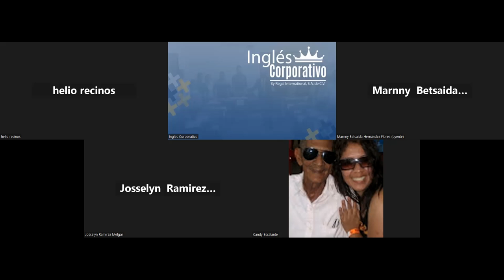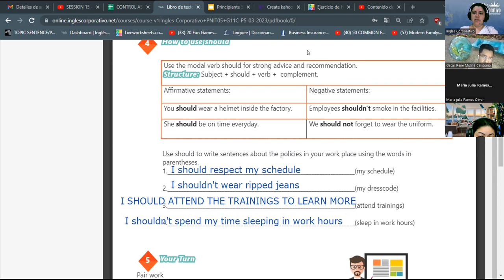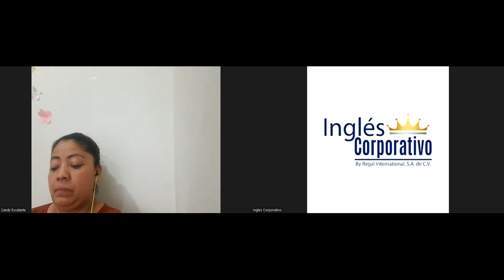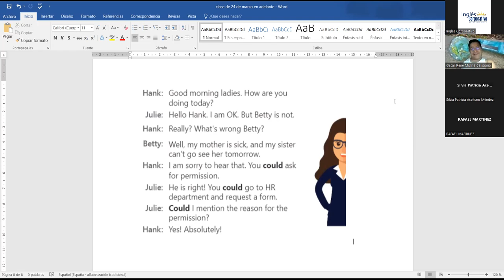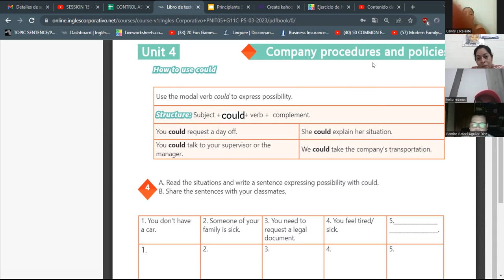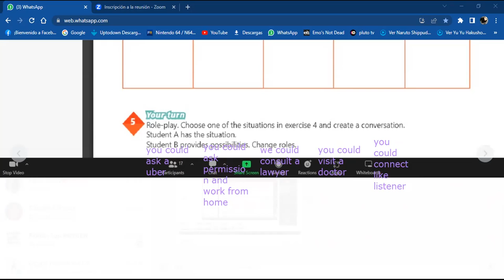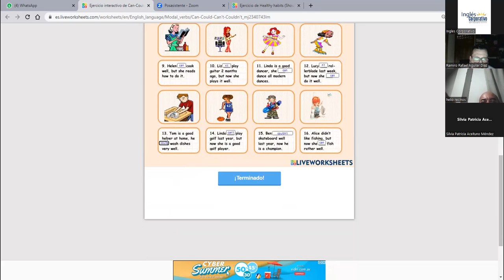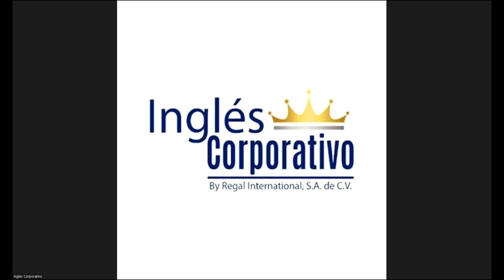SESSION 17 - 29/03/2023 - 29750-8048-0039/2023 - RODRIGUEZ - How to use could.